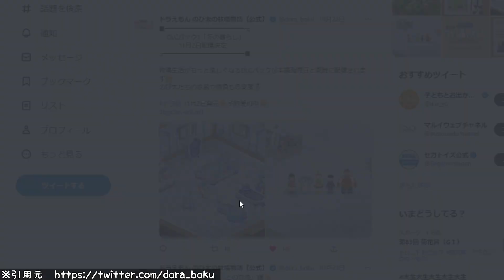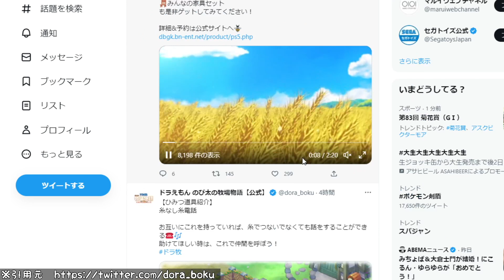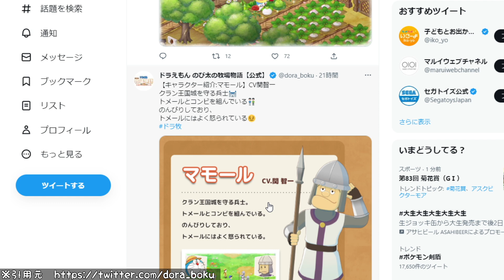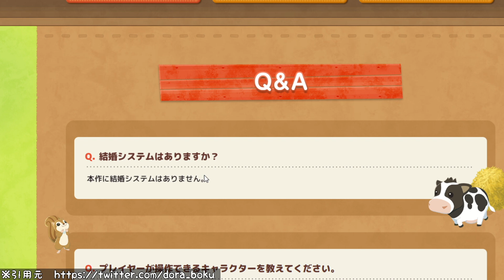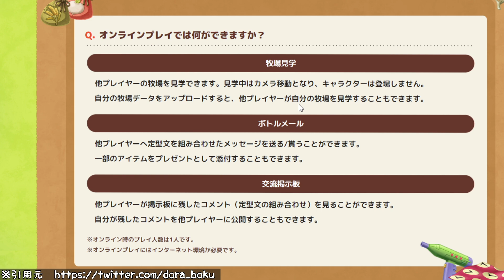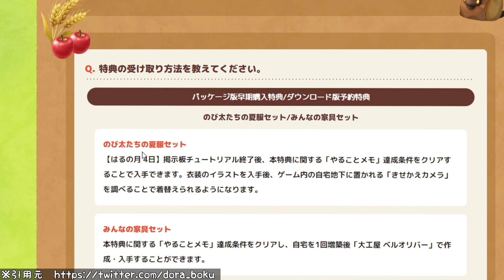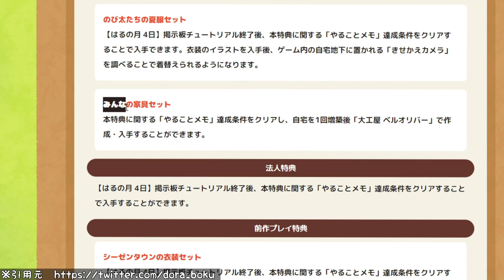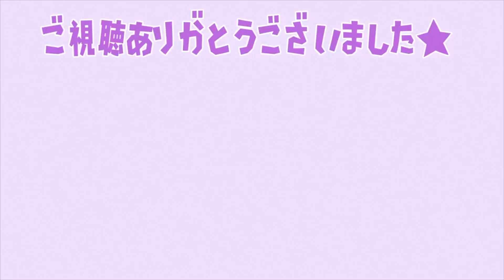【牧場物語】公式が初めて結婚システムについて言及！DLCもあることが判明したが、、【攻略/ドラ牧/ドラえもん のび太の牧場物語 大自然の王国とみんなの家/オリーブタウンと希望の大地/ワンダフルライフ】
完全最新作の牧場物語がついに発売へ。恋愛要素やオンラインでの通信要素、他にも様々な新機能や新要素が確定へ。これはマジで凄い

■ゲーミングモニター/PCを格安で購入可能

■こちらから格安でゲーミングPCを作ることが可能

効率的なお金稼ぎ！ワンダフルライフ最効率方法！全6章徹底攻略！知らないと取り返しがつかない事項もあるので注意・ワンライ

最新作は寿命が存在！主人公が亡くなったらどうなるのか？建物も老朽化、住民も年を取ってしまう模様

牧場物語 Welcome！ワンダフルライフの裏技・小技まとめ
はじまり
たんじょうの章、めぐみの章、たわむれの章

ワンダフルライフの知らないと後悔する続報！「死」「ゲームオーバー」も存在。全6章のストーリーで構成

■権利表記　マーベラス

■動画
引用元 98％が知らない！？ 開始数時間でラスボスクリアできる最強武器を誰でも簡単に手に入れる方法

【ルーンファクトリー5】序盤に「絶対」やらなければいけないことまとめ＆金策・お金稼ぎはコレで決まり！

再効率！無限にレベルアップできる究極の裏技！ラスボス＆ストーリー攻略は絶対にこれをやるべき！

最新版！1年目「絶対」やらなければいけない後悔すること「9選」これを抑えればストーリー攻略まではスムーズに行くぞ！

ついに牧場物語ファン待望の最新作が発売！ルンファク5の序盤の進め方

「ルーンファクトリー5」の新機能＆隠し要素の全貌がついに明らかに！最新情報まとめ！

部屋のレイアウトに悩んでる人は見て！雑貨屋の家具を全部買って家に配置

10股ができてウハウハだと！？最新作の恋愛を徹底攻略！離婚のメリット・デメリット

購入迷ってる人は見て！オリーブタウンと希望の大地 公式ガイドブック　レビュー

「上級鉱山」でオリハルコン鉱石を効率入手できる？「地下50F」では〇〇をゲット？

アドネア/龍の国/西の大陸/オンライン/ルーンファクトリー6/完全最新作/最新情報/東の国/東西/
マーベラス/MARVELOUS/ドラえもん/のび太/実況/攻略/switch/最新情報/公式/3つの里の大切な友達/Nintendo Switchソフト/bgm/結婚/恋愛/ハーレム/最新作/はじまりの大地/ふたごの村/リマスター/リメイク/ドラえもん のび太の牧場物語 大自然の王国とみんなの家

はじまりの章・たんじょうの章・めぐみの章・たわむれの章・たびだちの章・たそがれの章
マッシュ・ロック・グスタファ・子育て・恋愛イベント・住人イベント・アイテム入手イベント・カレンダー・バグ・農作物・品種改良・酪農・ペット・道具・魚釣り・遺跡・料理・住人